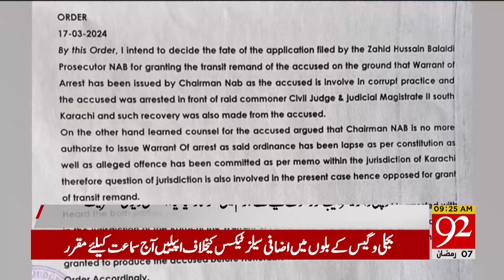NAB’s Deputy Director Arrested on Corruption Charges| Latest Breaking News | 92NewsHD